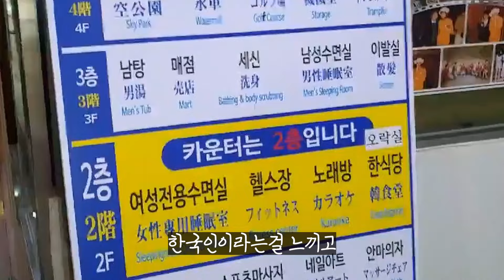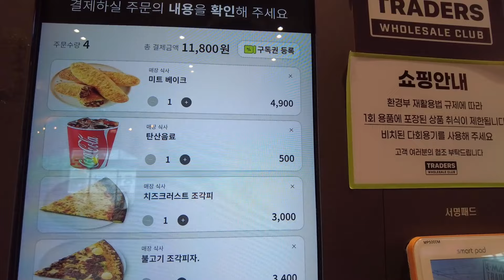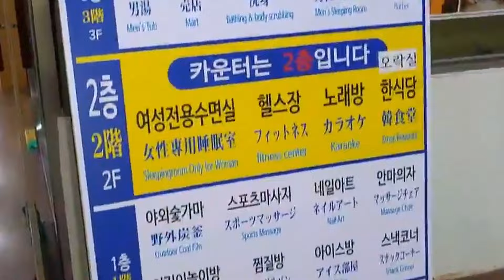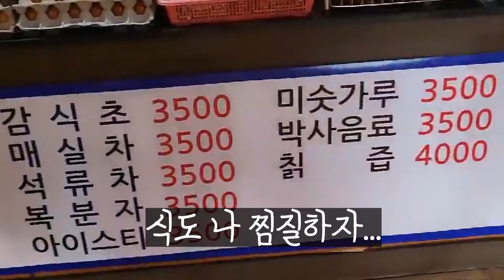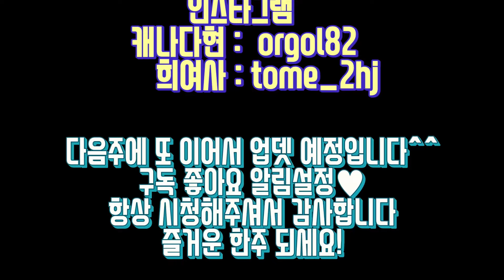해외살다 평범한 일상이 그리워 한국와서 살고있는 40대 비 직장인 부부의 브이로그 | 캐나다현 vlog(Feat.퇴사 이민 출산 육아 역이민 실패 특기자ㅋ)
🎵Track : 봄에 듣기 좋은 BGM 2 -